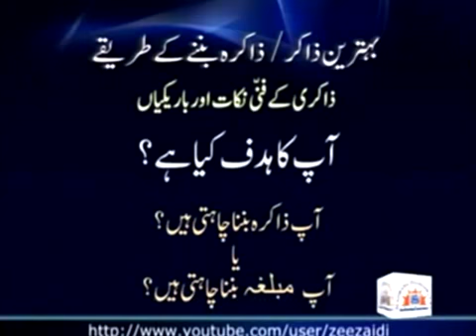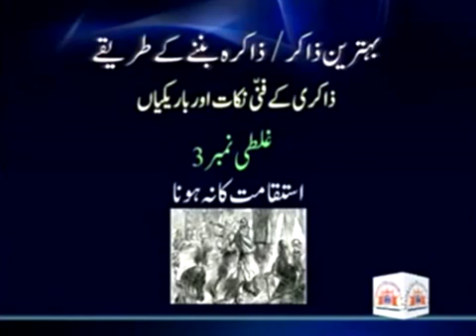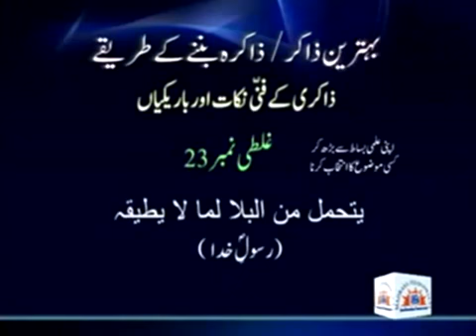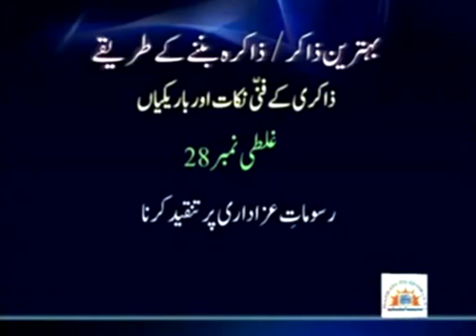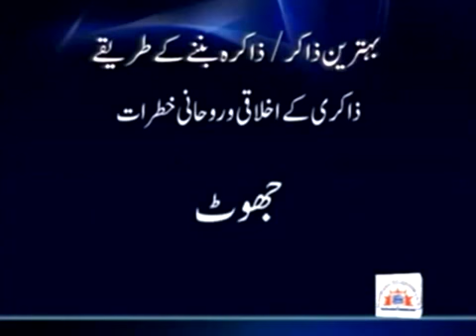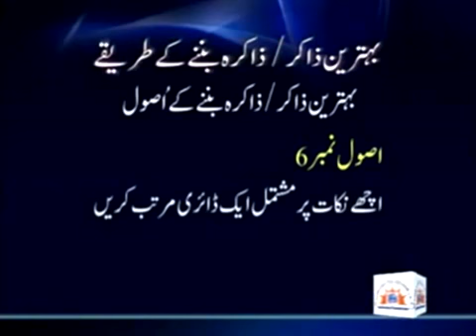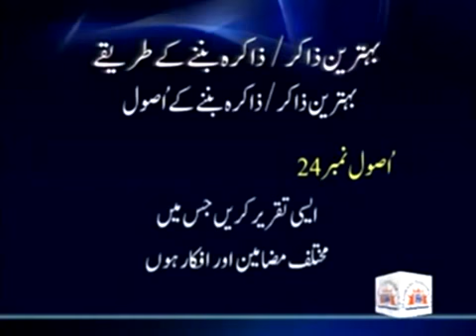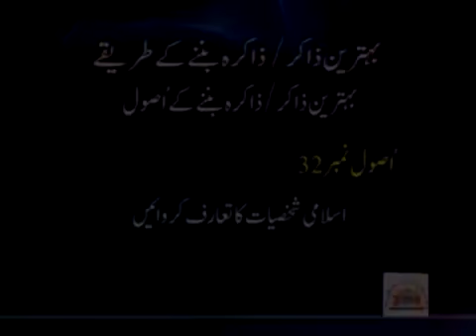ذاکری کے فنّی نکات و باریکیاں